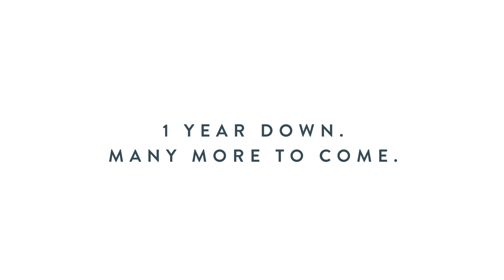1 Year, 10,000 Subscribers, A Big Thank You & Even Bigger Announcment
Thank you ALL so much for the support over the past year. I'm so excited to see what happens over the next year!